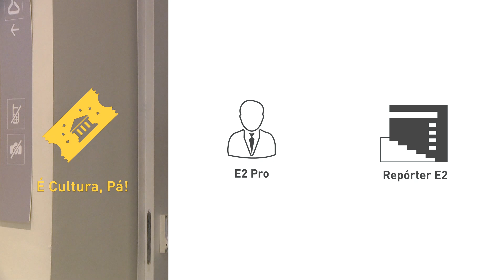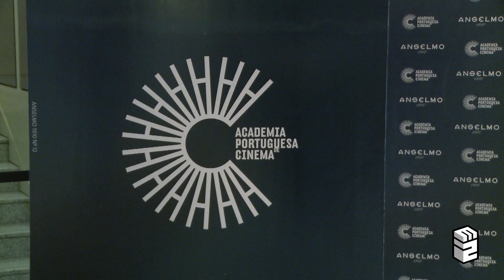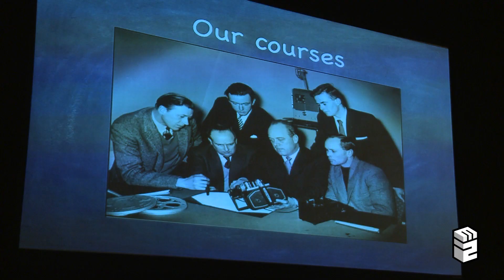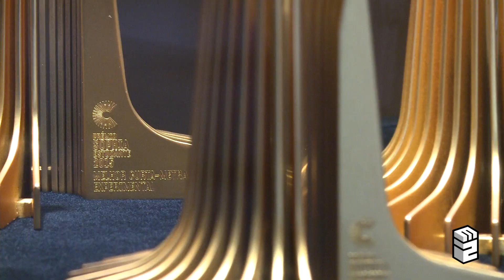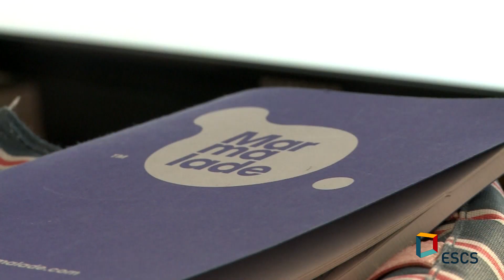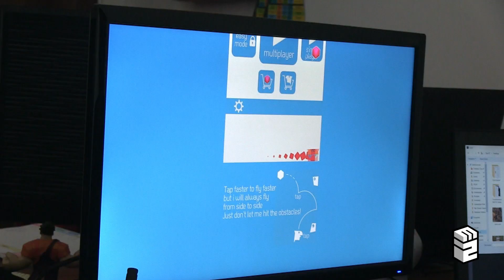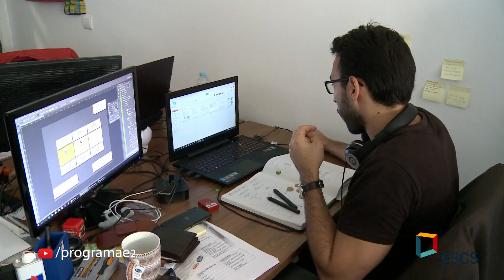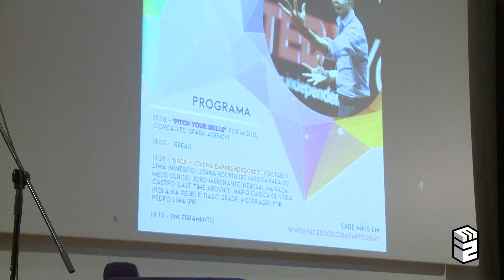E2: Programa Completo | T13 #8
Terça-feira às 00h50, na RTP2